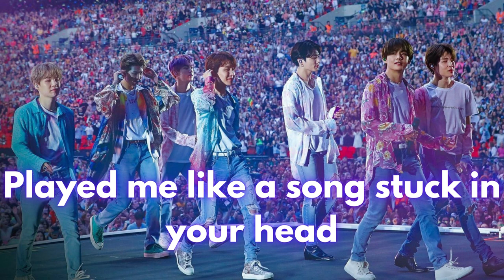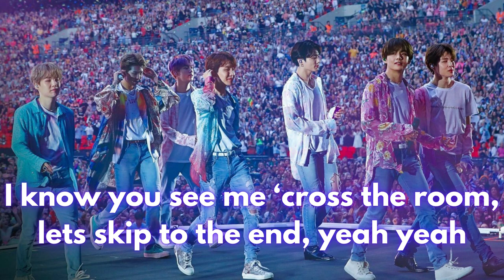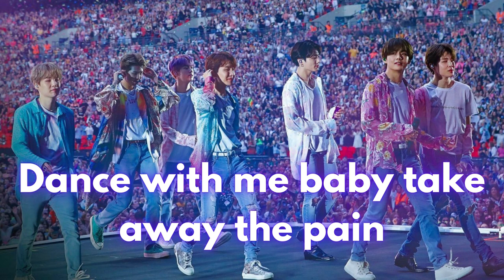dance with me ( lyrics )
Lyrics:

There's something that won't let me forget
The way that you moved, yeah yeah
You tattooed me with your lips
I wore you like perfume, yeah yeah

We were like no other
Two hearts on the edge
But we went from lovers
To just being friends
Played me like a song stuck in your head
But you still get my blood rushing

Dance with me baby
Take away the pain
You can lead the way
A cure for the heartbreak
Dance with me
And let this old record play

I know you see me ‘cross the room,
lets skip to the end, yeah yeah
I wanna be what keeps you sleepless
Past 3am, yeah yeah

I know that were toxic
But I like the thrill
I’d be six feet under
If looks could kill
Lets go back to where it all began
And get too close as fast as we can

I know this gets so complicated
You lose your mind just to change it
And tomorrow you’ll regret it
But until the morning